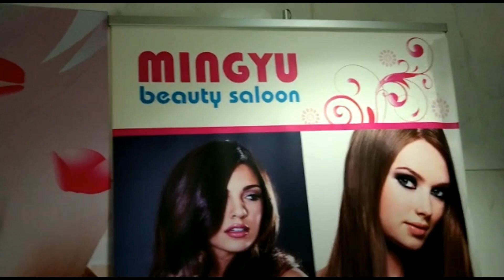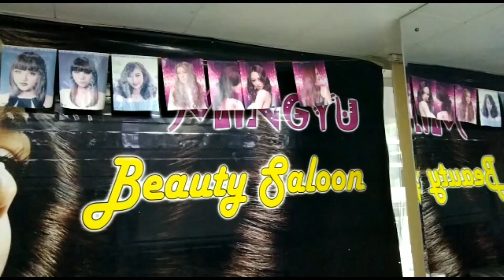Visiting Ming Yu Salon in Abudhabi